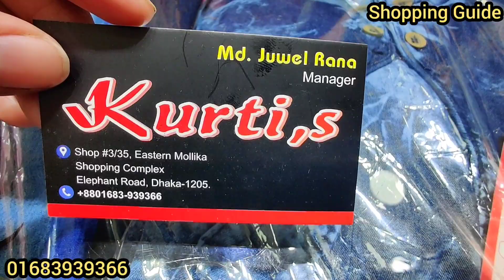নতুন ডিজাইনের জাম্পসুট ও ওয়েস্টার্ন টপস কিনুন সবচেয়ে কমদামে Buy Western Tops at Friendly Budget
Hello viewers, Today I will show you some Western Tops collection . Watch the video review and enjoy.

Related Search : Shopping guide, টপস ডিজাইন, টপস কালেকশন, শর্ট টপস, শর্ট টপ, short tops collection, short tops for girls, short tops, short tops design, short tops new market, কুর্তি, লং কুর্তি, কুর্তি ডিজাইন, কুর্তি কাটিং, কুর্তি কালেকশন, কুর্তি জামার ডিজাইন, কুর্তি জামা, কুর্তি দাম, লং টপস, লং কুর্তি ডিজাইন, লং কুর্তি কাটিং, kurti, long kurti, kurti collection, kurti design, kurti design 2019, kurti price, ফতুয়া, ফতুয়া কালেকশন, Western Gown, Western Tops, Fancy Western Tops